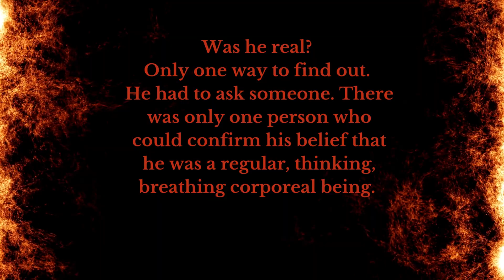Devil May Care - Episode 33 - Lions and Tigers and Bears, Oh Myyyy